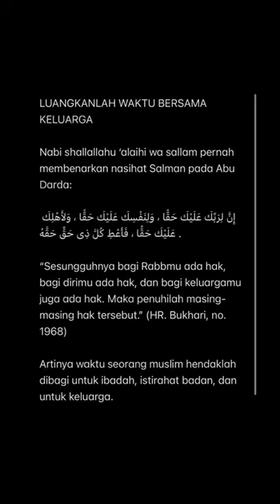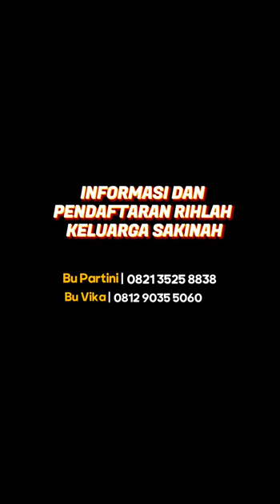10 Tips Liburan Bersama Keluarga - Ustadz Muhammad Abduh Tuasikal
Jangan lupa sediakan waktu untuk liburan bersama keluarga.

Ingat sabda Nabi shallallahu 'alaihi wa sallam ketika beliau membenarkan perkataan Salman pada Abu Darda',

إِنَّ لِرَبِّكَ عَلَيْكَ حَقًّا ، وَلِنَفْسِكَ عَلَيْكَ حَقًّا ، وَلأَهْلِكَ عَلَيْكَ حَقًّا ، فَأَعْطِ كُلَّ ذِى حَقٍّ حَقَّهُ

“Sesungguhnya bagi Rabbmu ada hak, bagi dirimu ada hak, dan bagi keluargamu juga ada hak. Maka penuhilah masing-masing hak tersebut.” (HR. Bukhari, no. 1968)

Tips liburan akhir tahun menurut Gurunda Ustadz Muhammad Abduh Tuasikal hafizhahullah
1. Sesuaikan isi dompet (jangan sampai berhutang).
2. Perhatikan waktu shalat, pilih liburan yang mudah untuk menjalankan ibadah shalat lima waktu.
3. Pelajari fikih safar.
4. Cari makanan yang halal.
5. Tetap memperhatikan syariat, untuk muslimah jangan bermudah-mudahan membuka aurat.
6. Perhatikan teman saat safar (teman yang senantiasa mengajak untuk ibadah dan mengingatkan untuk menjauhi maksiat).
7. Manfaatkan waktu dengan baik (walau bersafar tetap dapat lakukan dzikir pagi petang dan amalan-amalan sholeh lainnya).
8. Perhatikan waktu cuti sesuaikan, jangan sampai melebihi masa cuti karena seorang muslim hendaklah memenuhi persyaratan ia kerja.
9. Banyak bersabar dan tahan emosi karena waktu liburan akan banyak berinteraksi dengan orang dengan berbagai macam karakter.
10. Liburan di Yogyakarta mengikuti "Rihlah Keluarga Sakinah bersama MT. Sahfiyah Shalehah dan Rumaysho", rihlah ini terbatas hanya untuk 50 keluarga akan dibersamai empat Ustadz:
- Ustadz Muhammad Abduh Tuasikal
- Ustadz Ammi Nur Baits
- Ustadz Abu Salma Muhammad
- Ustadz Erlan Iskandar

Semoga waktu liburan kita jadi penuh berkah.

Rumaysho